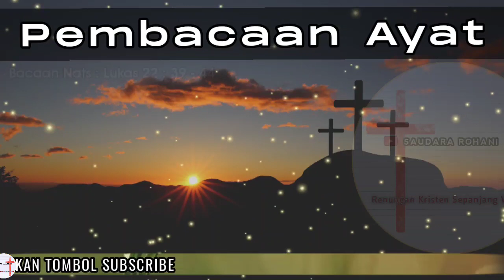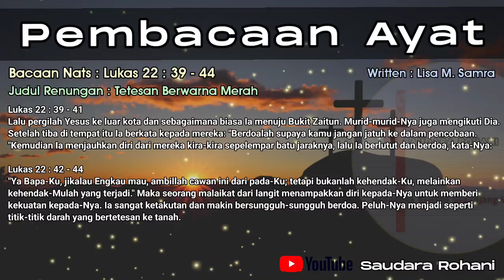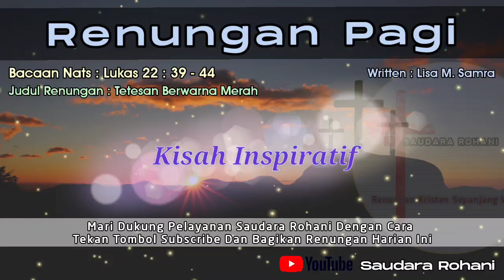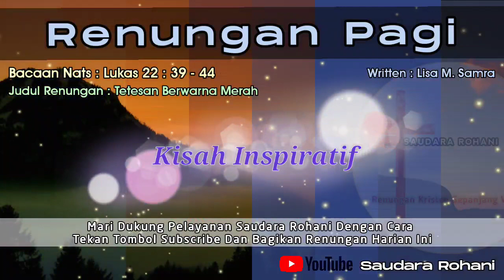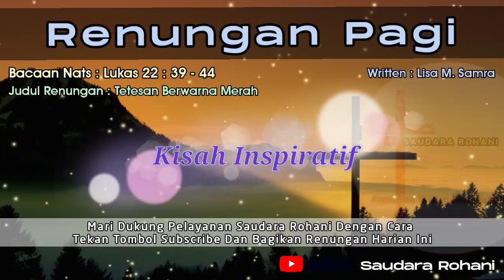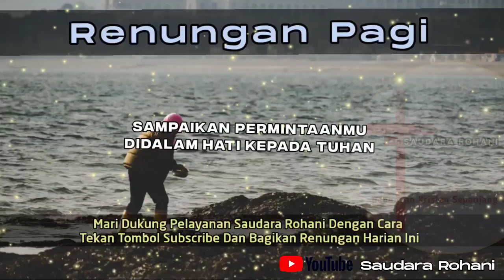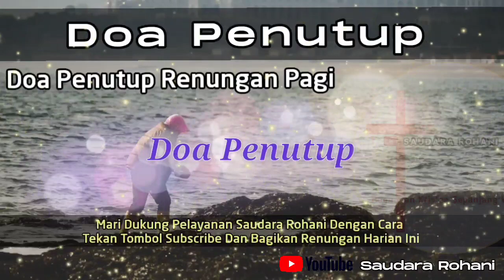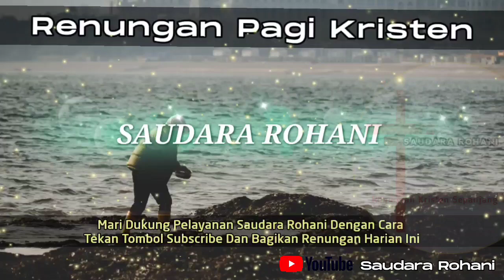Renungan Pagi Kristen - Doa Pagi - Suara Injil - Pohon Kehidupan Terbaru - Saat Teduh Pagi Terbaru